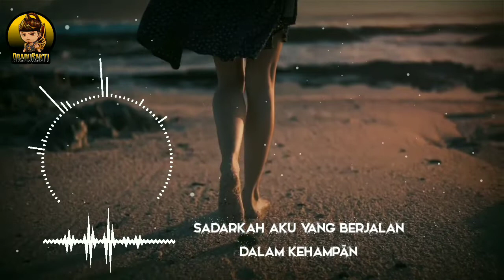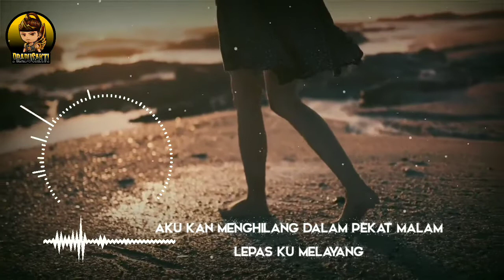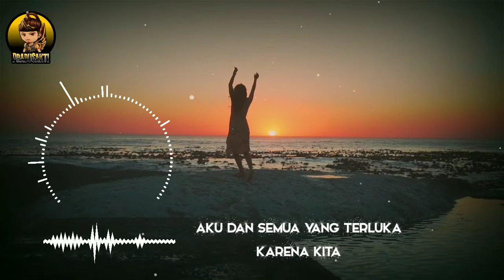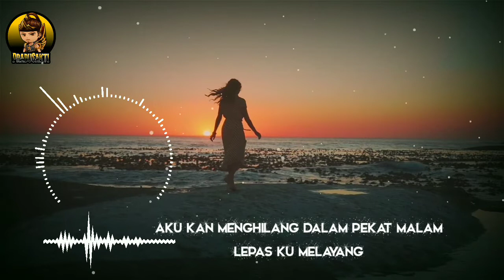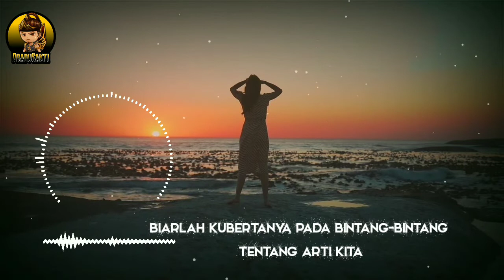MIMPI YANG SEMPURNA - PETERPAN COVER AKUSTIK LIRIK BY Prabu Sakti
Assalamu Alaikum
Semoga Semua Di Berikan Kesehatan
Saya begitu sangat memerlukan Support Kalian semua , Support dari kalian berapapun, Sangat berarti untuk channel saya TERIMA Kasih

MIMPI YANG SEMPURNA - PETERPAN
Cover Lirik By Prabusakti

Artist PETER PAN
LAGU MIMPI YG SEMPURNA
COVER akustik dan lirik